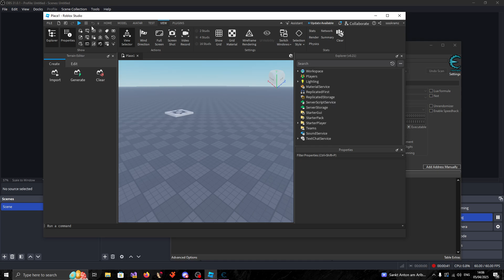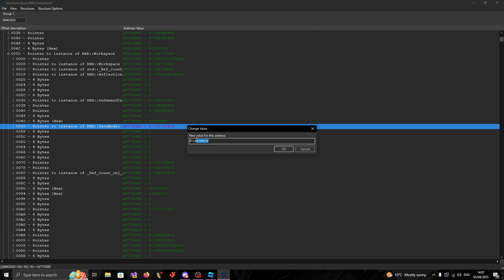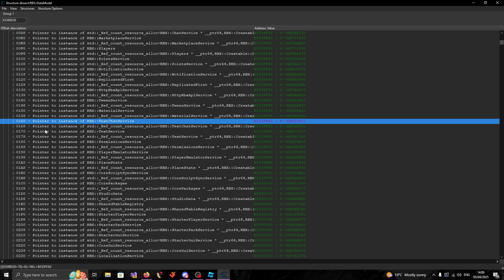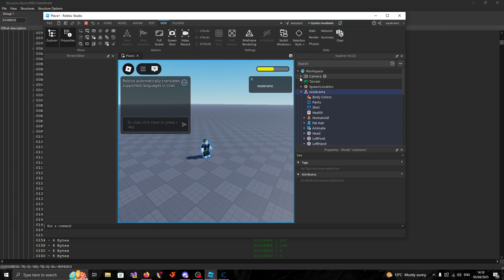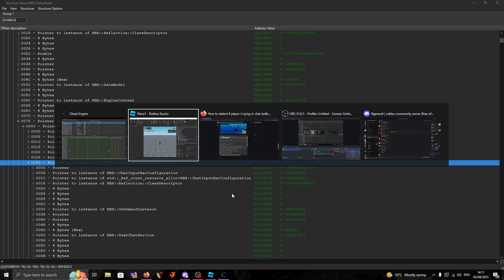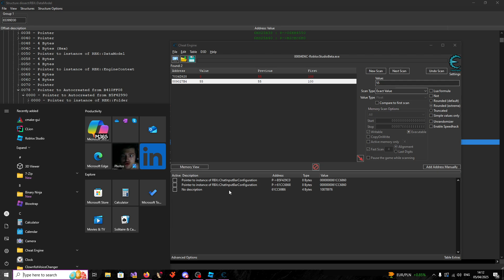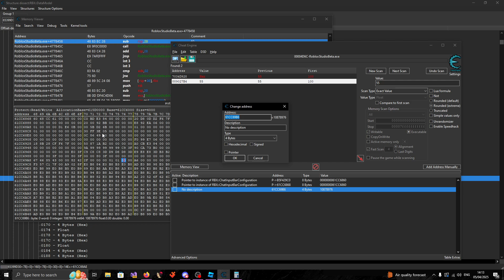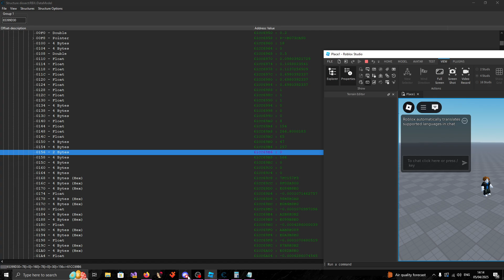HOW TO FIND YOUR OWN OFFSETS & DATAMODEL FOR EXTERNALS OR INTERNALS ROBLOX